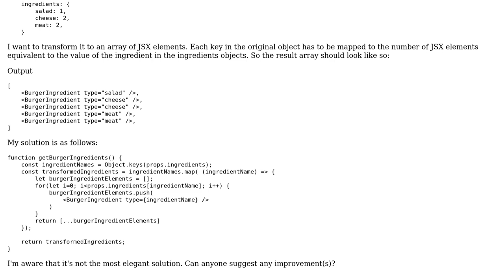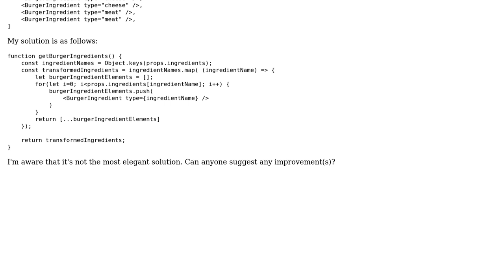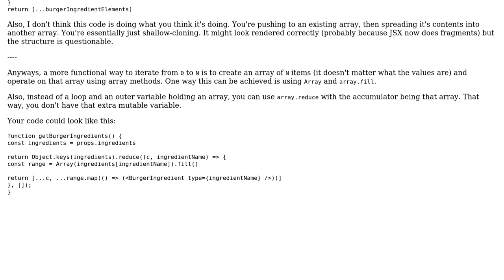Transform a javascript object to an array based on value of each key in the original object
With thanks & praise to God, and with thanks to the many people who have made this project possible! | Content (except music & images) licensed under CC BY-SA | Music | Images & others | With thanks to user Joseph user dinika saxena user 200_success and the Stack Exchange Network Trademarks are property of their respective owners. You are responsible for your own actions.